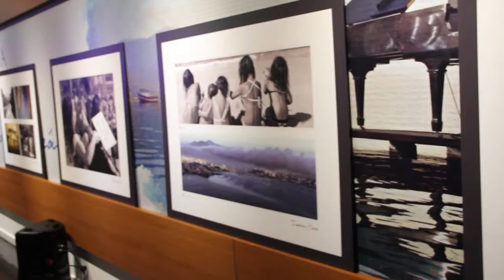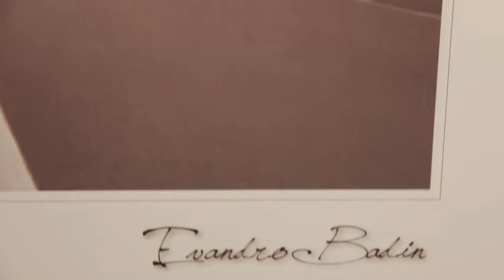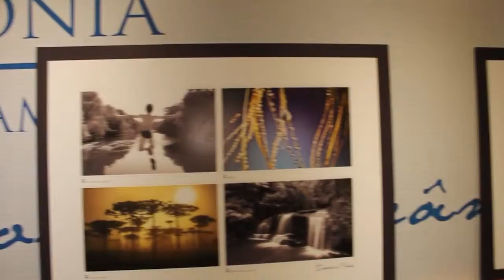Mostra Fotografica Woa Beira Mar